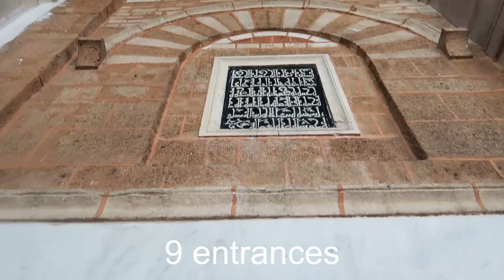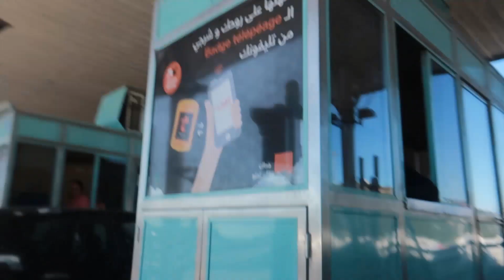Things to SEE | DO | EAT in Tunis TUNISIA in 1 DAY | Radisson BLU Hotel (Tunis story)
TUNIS needs 1 day. In this video I show FAST you things to see eat and do in the city of TUNIS capital of TUNISIA..Trying tunisian food here and there and in RadissonBLU HOTEL.

Welcome to my video...FOOD SNIPER... Are you ready for a NEW (delicious and crazy) experience? Join me then! And watch this!

So… do you know where next food trip will take me? My food… will change Your mood…